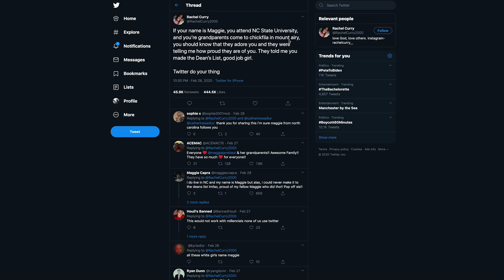WE FOUND MAGGIE FROM TWITTER?!?!?!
Before going to bed Wednesday night, NC State first-year Maggie Beal was browsing her social media feeds when she started getting messages from her friends from back home in Mt. Airy, N.C. Her grandparents had told an employee at the local Chick fil A about her making the Dean’s List after her first semester at NC State, and that employee, named Rachel Curry, had tweeted about it and asked the Twitter universe to help her find and congratulate the Maggie she had heard so much about.

About the Division of Academic and Student Affairs:

We promote the success of the whole student.
In collaboration with our colleagues across campus, we prepare students to succeed academically, professionally and personally, to embrace a commitment to lifelong learning, and to become informed, engaged, and productive citizens.

We accomplish this by:

Building inclusive and diverse student communities that support active learning and personal and professional development.

Providing high-impact experiences and learning opportunities that promote intellectual growth, cultural and self-awareness, leadership, teamwork, and critical and creative thinking.

Providing residential environments that are safe, innovative, and that connect students deeply to life at the university.

Providing academic, cultural, health and recreational opportunities (both curricular and co-curricular) that support the development of well-rounded, informed and intellectually engaged leaders and citizens.

Providing advising, coaching, and tutoring services that empower students to be self-directed, lifelong learners. Contributing to student achievement by providing support to all faculty and staff as they develop new courses and curriculum, assess learning, and implement the General Education Program.
We accomplish our mission in a culture of excellence, characterized by the recruitment, development and retention of outstanding faculty and staff in the division, and through the employment of strategic partnerships, collaboration and leadership across campus in an environment of respect and integrity.